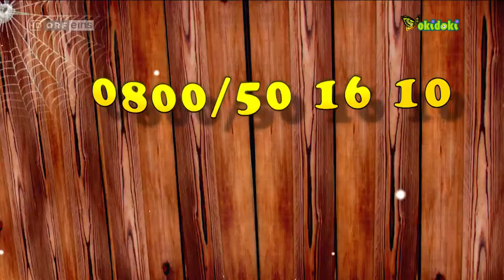【Di, 01 08 2021】